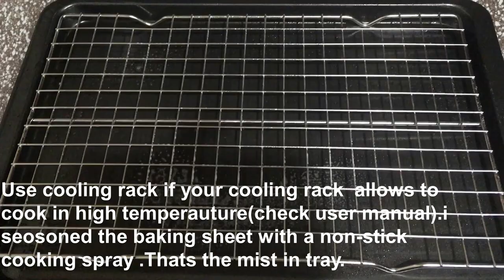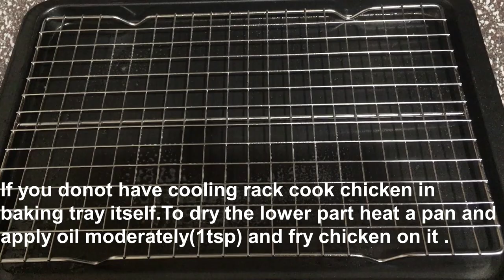Tandoori Chicken in Oven || Ep 16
Tandoori Chicken a mouth watering dish made of indian spices.

Ingredients:
Chicken Leg                     5 nos